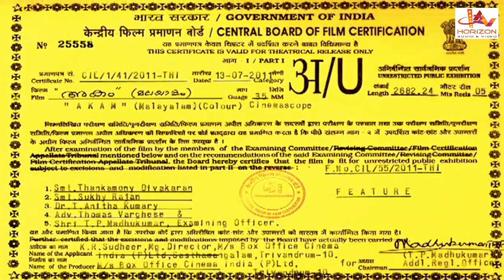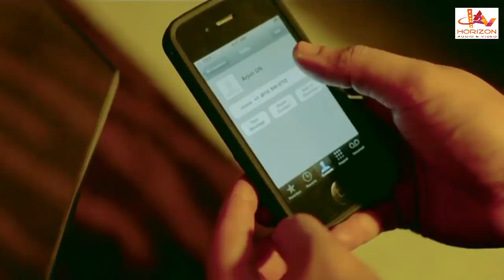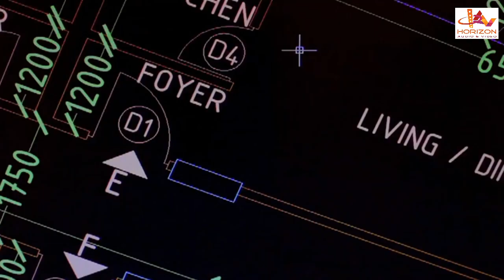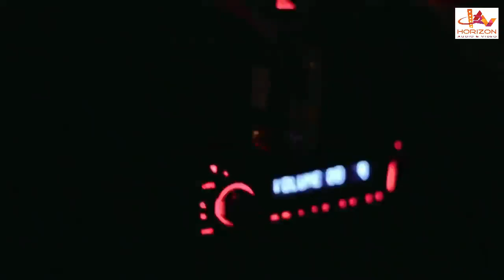Malayalam Superhit Action Movie HD | New Malayalam Full Movie HD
Fahad Fazil Malayalam Superhit Action Movie HD | New Malayalam Full Movie HD | New Malayalam Movie HD